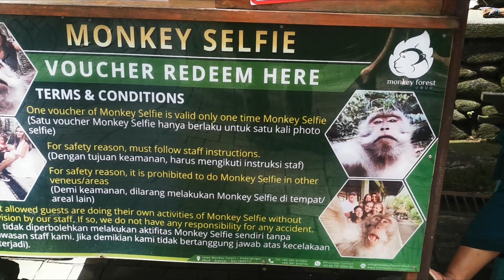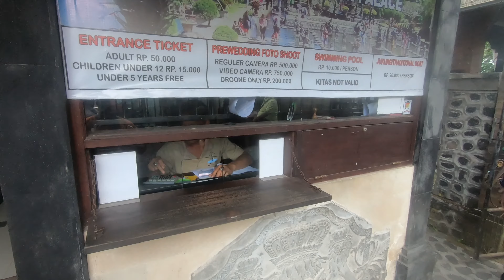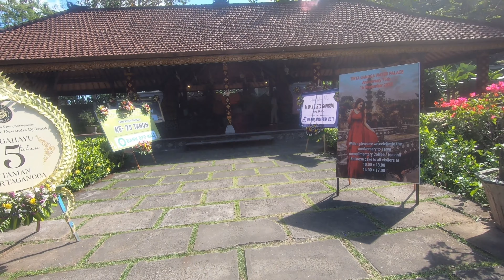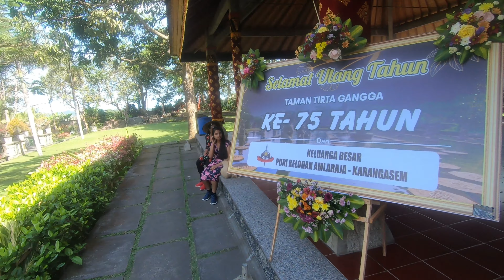Bali Day 4 - Monkey Forest, Ujung Water Palace, Lempuyang Temple - Gates Of Heaven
we explore the mystical Monkey Forest Ubud,  the serene  Ujung Water Palace, the majestic Lempuyang Temple, and the iconic Gates of Heaven. Get ready for breathtaking views, rich cultural experiences
Introduction (00:00)
Monkey Forest (00:03)
Ujung Water Palace (05:27)
Lempuyang Temple - Gates Of Heaven (12:58)
Hotel Santika Siligita, Nusa Dua (17:14)